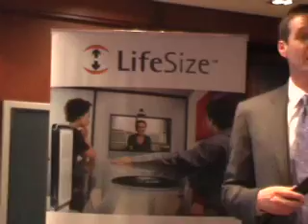Face to face with HD telepresence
Long haul business travel may be a thing of the past now that high definition video conferencing has come to the table. LifeSize's crystal clear imaging means that executives in the future can talk to anyone in the world, hardly noticing the distance gap.